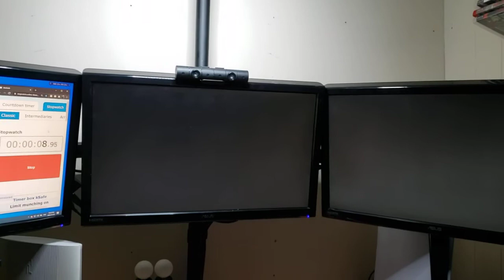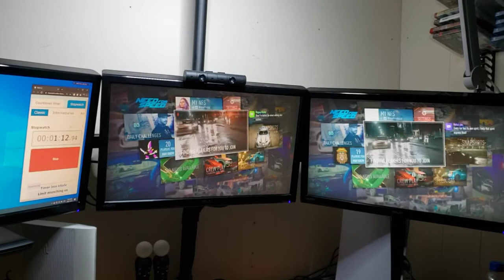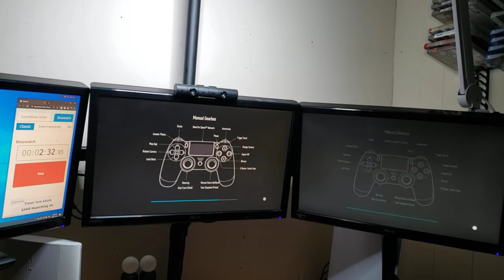Need for Speed (2015) PS5 (Left) load time comparison vs PS4 Pro (Right)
This is a side by side comparison of the PS4 version of Need for Speed (2015). Running on next gen hardware. PS4 is the PRO model with a 2TB Seagate SSHD. PS5 is the disc model with custom 825GB SSD. This is the first game where the load time (into online anyway) was almost exactly the same.